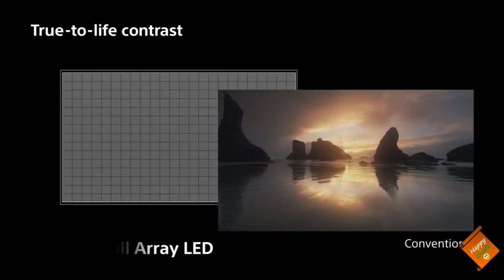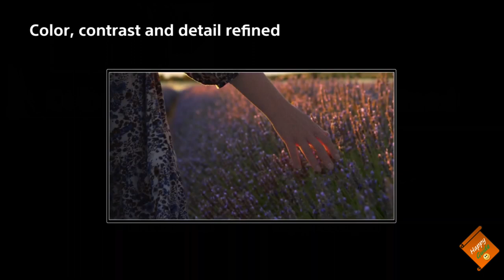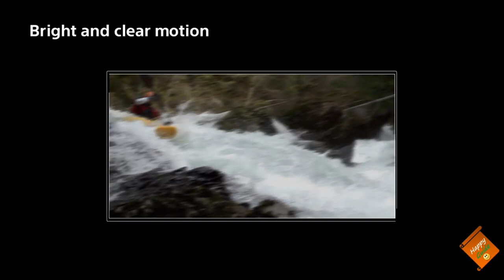Sony X9500H 4K Ultra HD TV Review | Sony X9500H vs X9500G | X95H | XH95 Series| X95G Series | 2020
Dosto, Mai, Happy Guide swaagat karta ho aap sabhi ka ek naye episode mai. Aaj k video mai baat karenge Sony X9500H 4K Ultra HD TV series k baare mai. Aur sath he sath karenge Sony X9500H vs X9500G 4k tv comparison. Dekhte hai ki Kaunsi se tv ache hai. Mujhe ummeed hai ki video aapko pasand aayegi..!!

Sony X9500G (55 inch)
Sony X9500G (65 inch)
Sony X9500G (75 inch)
Sony X9500H - Coming soon.

Sony x9500H 4k tv review
Sony x9500G 4k tv review
Sony x9500H vs X9500G 4k tv review
Sony x9500G vs X9500H Comparison
X95H | Full Array LED | 4K Ultra HD | High Dynamic Range (HDR) | Smart TV (Android TV)
X95G | LED | 4K Ultra HD | High Dynamic Range (HDR) | Smart TV
KD-55X9500G,  KD-65X9500G,  KD-75X9500G

About:
Happy Guide is a YouTube Channel, where you will find unbiased reviews and information videos for Products.